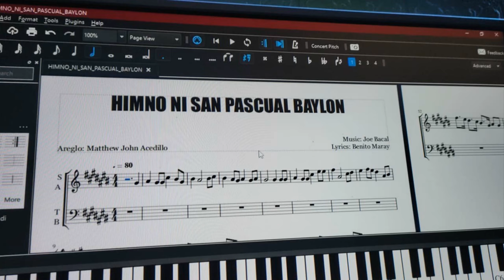The San Pascual Baylon Hymn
A focus on the The San Pascual Baylon Hymn, performed by the Himig ni Cristo Chorale during the 119th Guinarona Fiesta, May 17, 2023 at Guinarona, Leyte, PH.  Thank you, MJ Ace!, and congrats!